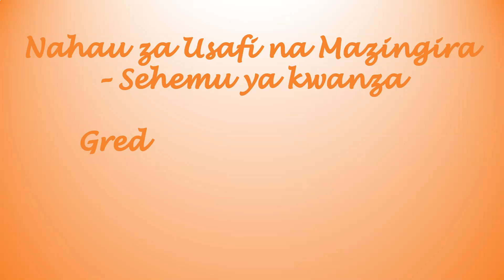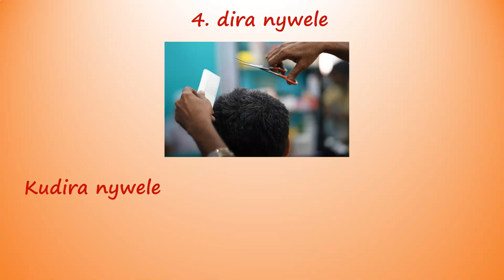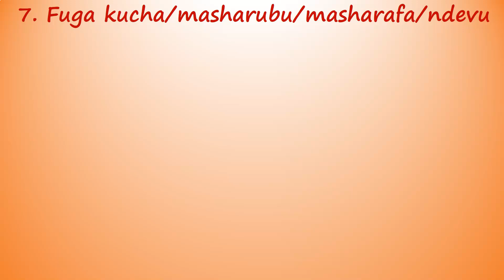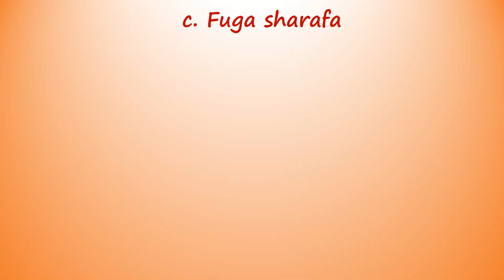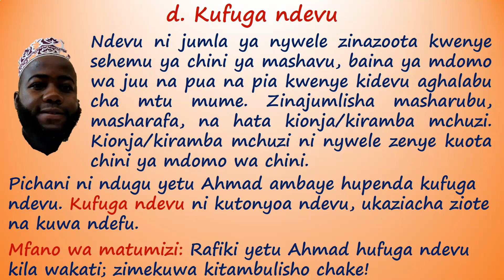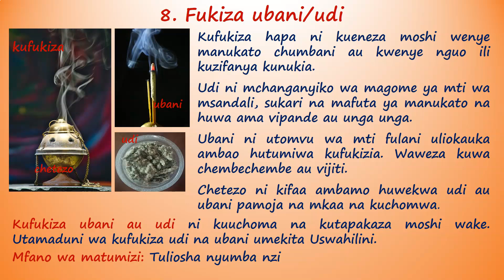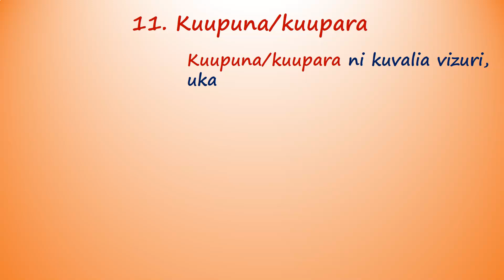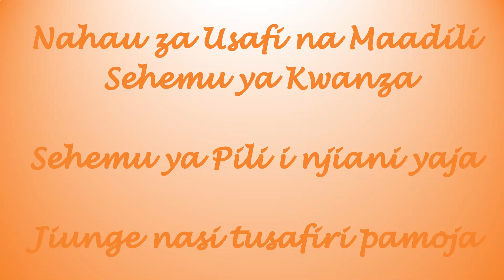NAHAU ZA USAFI NA MAZINGIRA 1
Hii ni sehemu ya kwanza ya mada hii ambayo imo katika Gredi ya Tano, Mtalaa Uliokitwa katika Umilisi, nchini Kenya. Karibu!